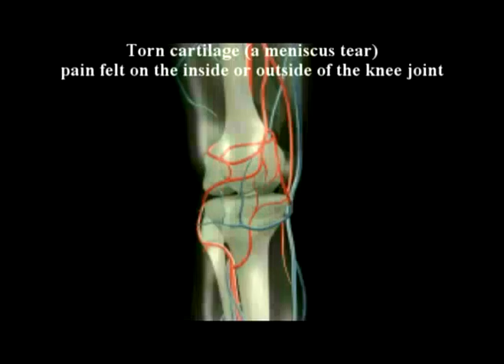74. Orthopedic Regenerative Series: The Knee